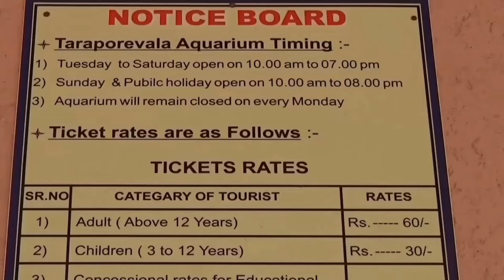Mumbai Taraporewala (Taraporevala) Aquarium View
Taraporewala Aquarium or Taraporevala Aquarium is India's oldest aquarium and one of Mumbai's main attractions.[3] It hosts marine and freshwater fish. The aquarium is located on Marine Drive. The aquarium has a 12-foot long and 180 degree acrylic glass tunnel.[4] [5] The fish are kept in large glass tanks, which will be lit with LED lights.[3]

The aquarium hosts 2,000 fish across over 400 species. Fish from overseas were introduced at the new aquarium.

The aquarium is maintained by the Department of Fisheries. The aquarium's 16 seawater tanks and 9 freshwater tanks host 31 types of fish, while 32 tropical tanks contains 54 kinds of fish.[1] The tropical section of the aquarium features ecosystems such as the "moss aquarium" for pregnant fish, "plantation aquarium" that features imported varieties of water lilies and other aquatic plants and "island aquarium
Source  Wikipedia